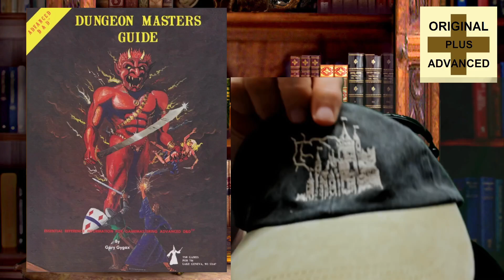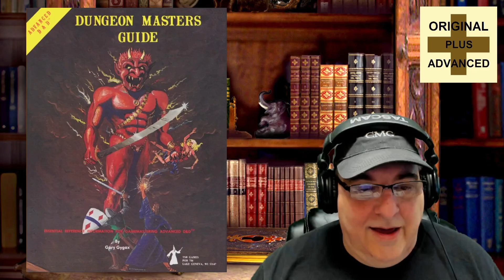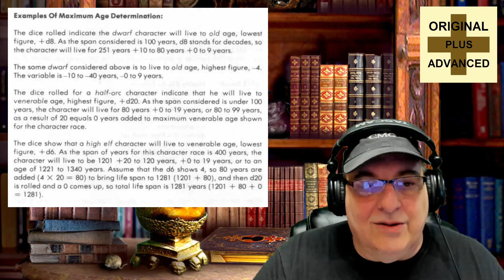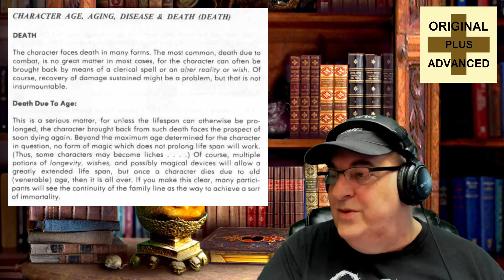TOGS s05ep036 2024-11-06 10 AM 1E AD&D DMG Death Due to Age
Today, we'll have a look at the 1E AD&D DMG section on Death Due to Age.  Enjoy!

TOGS Links

Vince Ragusa, AKA The Vince Himself -
"Unauthorized User"